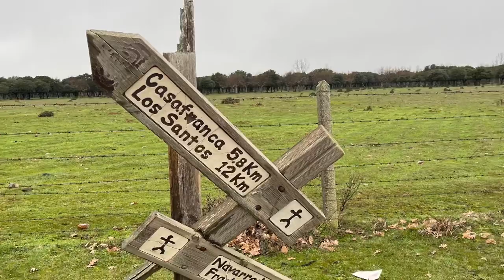Camino Mozarabé - Day Twentyfour - Fuenterroble de Salvatierra to Morille